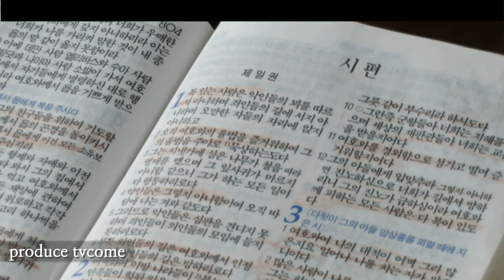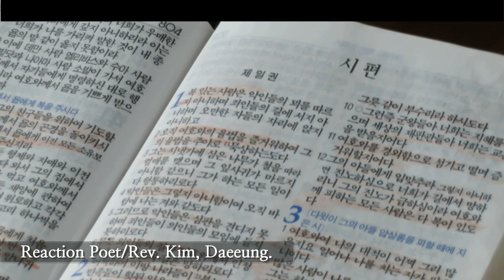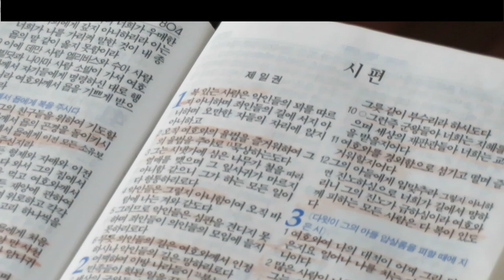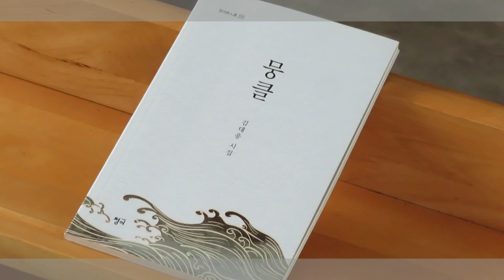시편1편 복있는 사람은 / k문학 김대응시인 김대응시집 뭉클 / 시낭송 / 성경읽기 /성경낭독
복 있는 사람은 시편을 읽고, 한 편의 시를 읽습니다. 김대응시인 김대응시집 뭉클